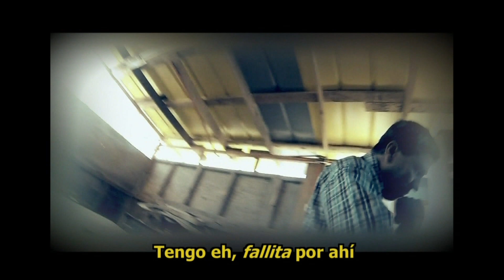Se refugia en una enfermedad que no padece | En su propia trampa | Temporada 2013